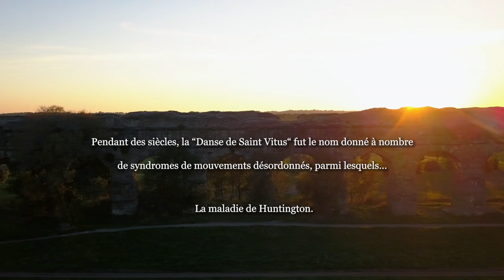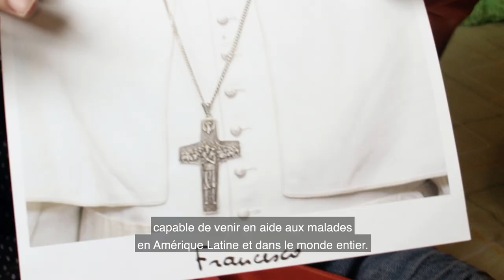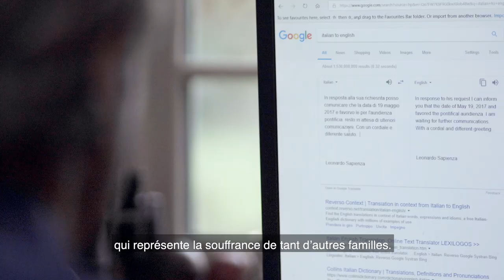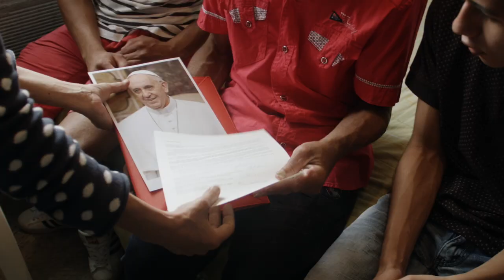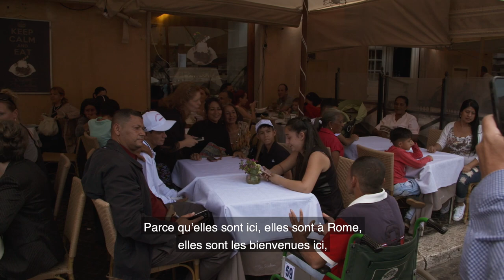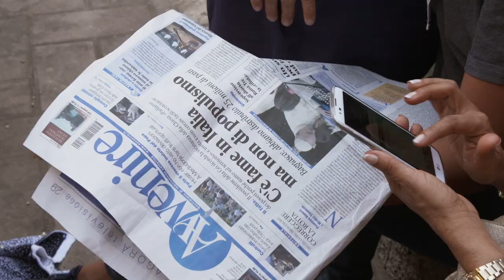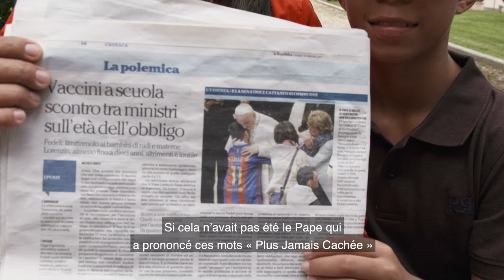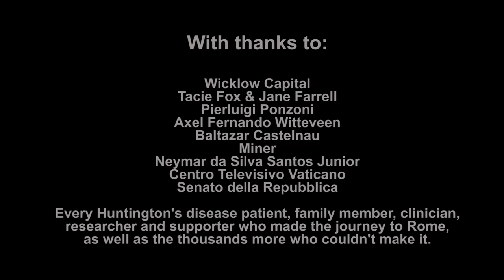Dancing at the Vatican (Danse Au Vatican) | Huntington's Documentary | Français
Dancing at the Vatican is an inspirational documentary telling the story of a seemingly impossible journey made by families bound by the same devastating, genetically inherited disease, Huntington's. Leaving the poorest corners of Latin America for the first time, they make it to Rome; not just to a Papal audience, but other, unimaginable, surprises. The event became the biggest ever global gathering for this long-stigmatised disease, as generations of shame and stigma were shed, for a day.

Narrated by Emmy-award winning war reporter Charles Sabine, himself from an HD family. Together with leading neuroscientist Dr. Ignacio Muñoz-Sanjuan and geneticist Dr. Claudia Perandones, founders of Factor-H, a charity that helps HD sufferers in Latin America, and Dr. Elena Cattaneo, who was made Senator for Life in Italy for her work researching the disease; this impassioned group made history for the one remaining truly hidden disease on Earth, when Pope Francis became the first global leader to speak the words 'Huntington's disease' aloud. The film captures this pivotal moment of hope for Huntington's Disease families in a film that will lift spirits after the ravages of 2020; showing that if enough people who refuse to give in, come together, anything is possible.